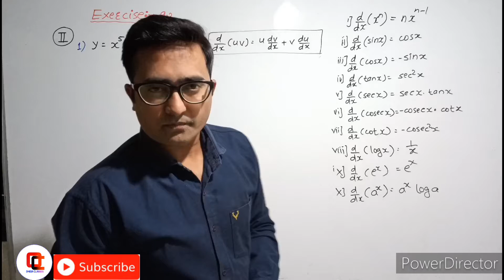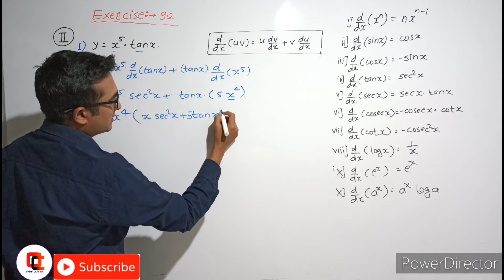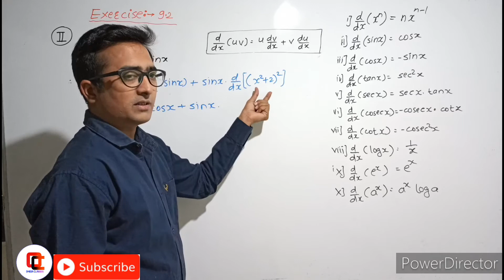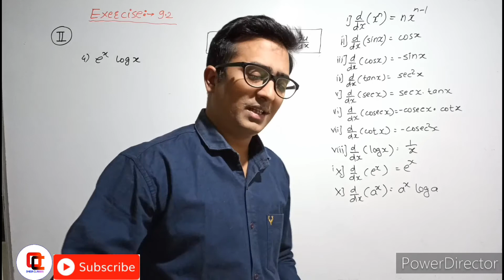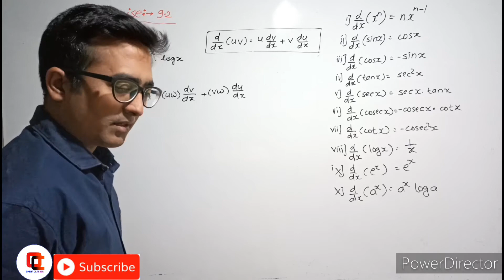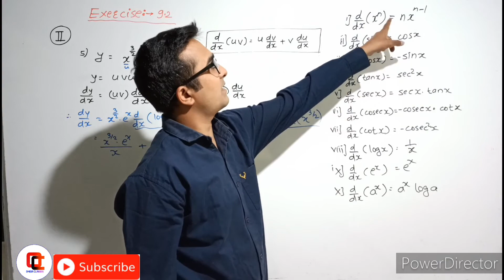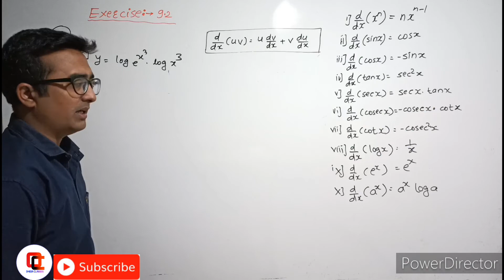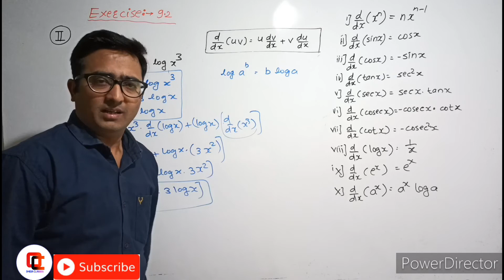Class11 Differentiation Exercise 9.2 part 2| Maharashtra board Differentiation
Best Books:
1. Physics by HC verma
2. For MHT-CET
3. For JEE

My Gears:
1. BOYA Mic 1
2. Boya Mic 2
3. Tripod 1
4. Tripod 2
5. My Phone

Hello and welcome to our You Tube channel omega classes.

In this video we will study about the topic Differentiation, definition of Differentiation, Differentiation in Hindi, Differentiation explained with examples, Rules of differentiation
The video covers examples from Class 11 Differentiation Exercise 9.2. These examples are   solved using formulae of Differentiation. derivatives using rules of Differentiation. Class 11 Mathematics Derivatives. NEET, JEE, MHT-CET questions.